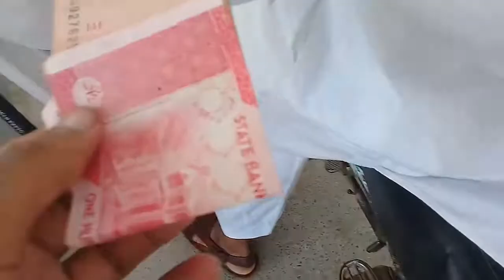Dosto k sath college mein kiya enjoy❤|| punjab college❤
pgc k londy
punjab college
dosto k sath kiya fun